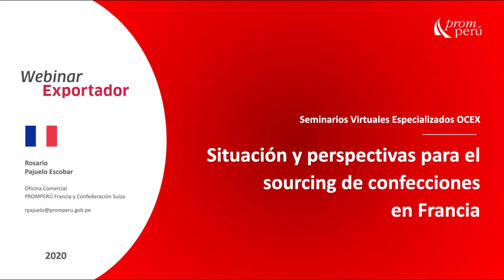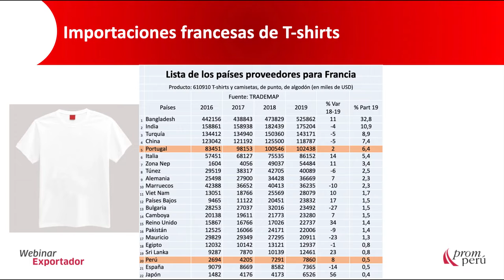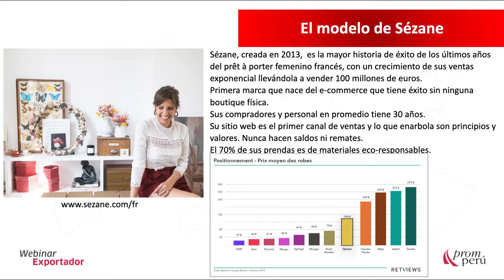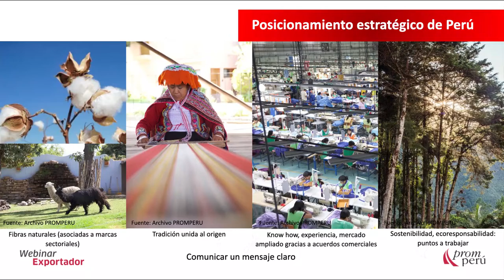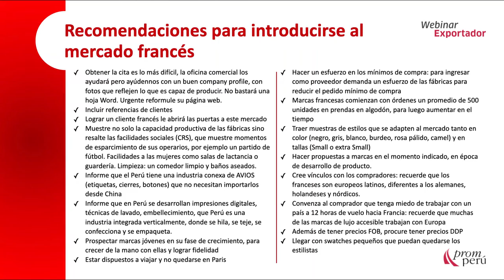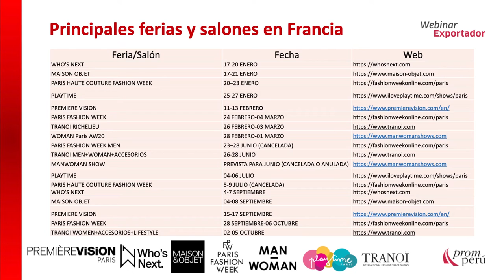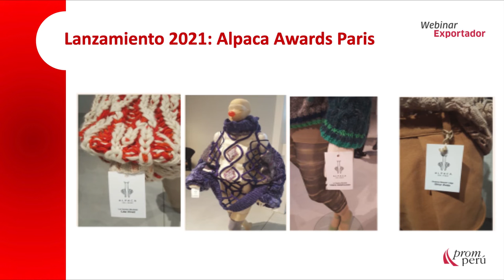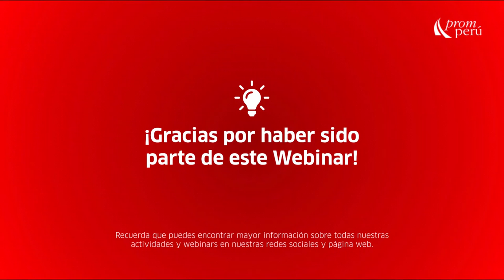Situación y perspectiva para el sourcing de Confecciones en Francia - Rosario Pajuelo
En el marco del Estado de Emergencia por COVID-19, PROMPERÚ Francia desarrolló un webinar dirigido a exportadores y emprendedores del rubro de confecciones a cargo de Rosario Pajuelo, Consejera Comercial de PROMPERÚ Francia.